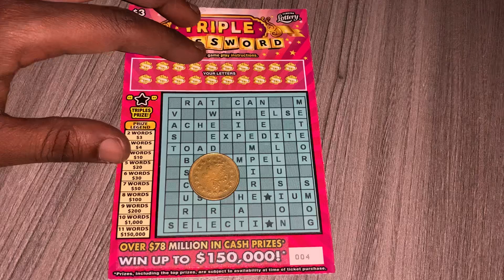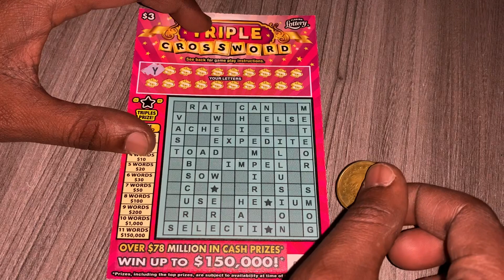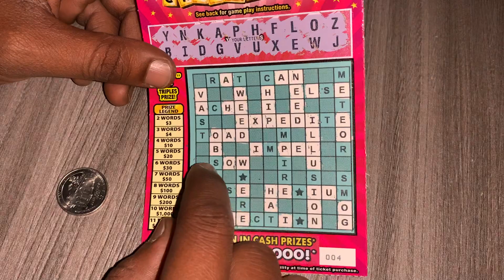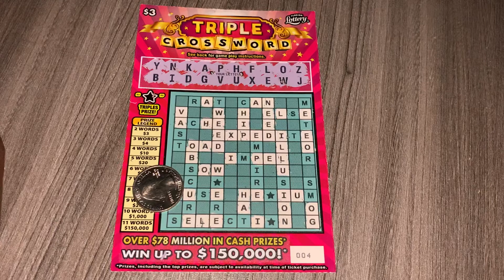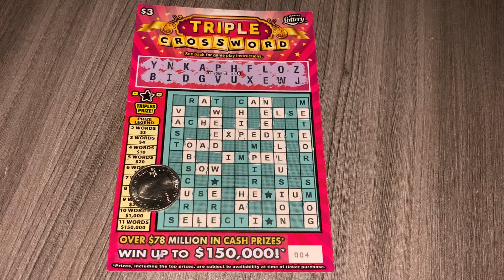TRIPLE CROSSWORD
$3 triple crossword scratchoffs